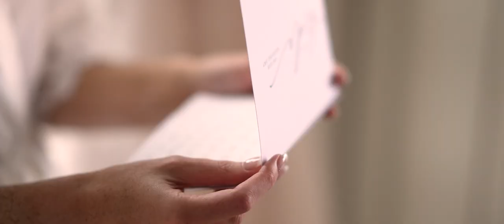Wedding at Hotel Villa Cipressi in Varenna, Lake Como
Special thanks to:
Hotel Villa Cipressi
Saverio De Nittis
Loryle Photography
The Studio Como
Mario Pirovano
TM Records